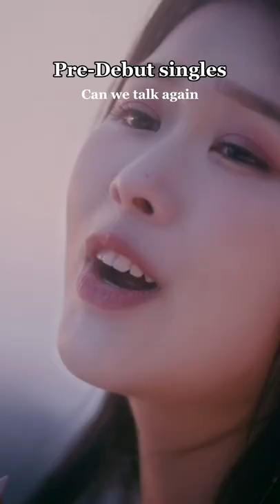The most versatile 4th gen Girl Group!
Along with (G)I-dle, Purple Kiss is FOR SURE the most versatile group and no, they don't want to stick to one sound only!
These are only some songs of their beautiful and versatile discography, you should definitely check out their other b-sides, all their songs are incredibly good and unique!

Purple Kiss is a 7 member girl group under rbw (Mamamoo's company), they debuted in 2021, yes they're still rookies but they do not look or sound like one!